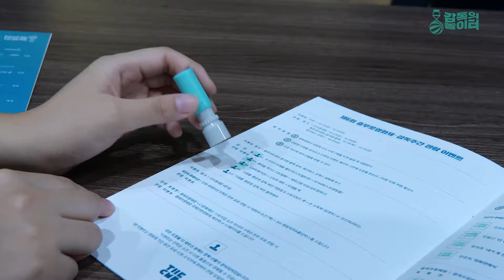(2021 The CMR) 제6회 충무로영화제-감독주간🎬💚DAY 9💚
제6회 충무로영화제-감독주간🎬
💚DAY 9 - 영화제 마지막날 돌아보기💚

📍일정 : 2021년 10월 22일(금) ~ 10월 30일(토), 9일간
📍장소 : 충무아트센터, CGV동대문, 메가박스 코엑스
📍플랫폼 : 네이버TV, 틱톡(TikTok)